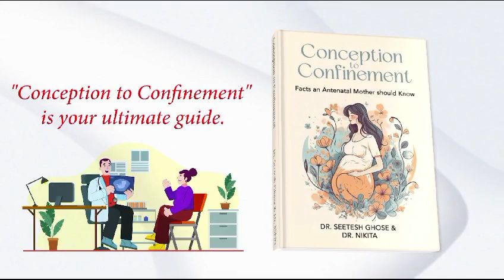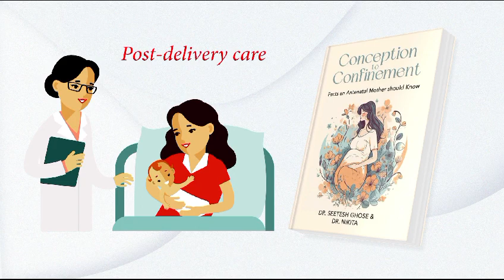Trailer of "Conception to Confinement" by Dr. Seetesh Ghose and Dr. Nikita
📚 Welcome to The Unquoter, Where Words Come Alive! 🎬

Step into a world of literary magic with our channel, dedicated to all things books and authors! 🌟 Get ready for exclusive author interviews, gripping book trailers, and insider peeks into the stories behind the stories.

🎥 Today's Spotlight:  the idea behind conception to confinement through Dr. Ghose and Dr. Nikita's book "Conception Confinement"🎥

Join us as we sit down with the author, Dr. Ghose and Dr. Nikita, to uncover the secrets behind their latest page-turner, Conception Confinement. From thrilling mysteries to heartwarming romances, we've got the inside scoop on the books that will keep you hooked till the very last chapter.

📚 Whether you're a hardcore bookworm or just looking for your next great read, our channel has something for everyone. Dive into the world of fiction, explore thought-provoking non-fiction, and discover new authors that will capture your imagination.

🔔 Don't miss out on our upcoming videos packed with literary delights!

Join our book-loving community on Facebook @theunquoter for lively discussions, recommendations, and giveaways!

📚 Have a favorite author you'd love to see featured? Or a book you're dying to learn more about? Drop your suggestions in the comments below, and let's embark on this literary journey together! Happy reading! 📚

Let's find out about the idea behind conception to confinement through Dr. Ghose and Dr. Nikita's book akhila newbook nonfictionreads pregnancy pregnancycare pregnancyeducation book bookstagram booklovers booktrailer booktrailers booktube trailer trailers trailerlaunch #2024